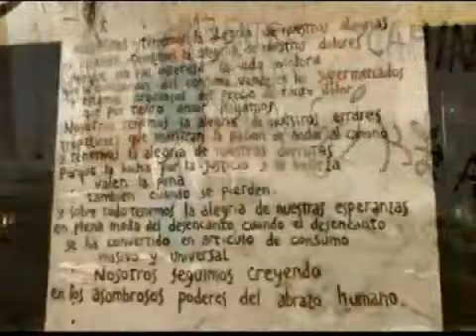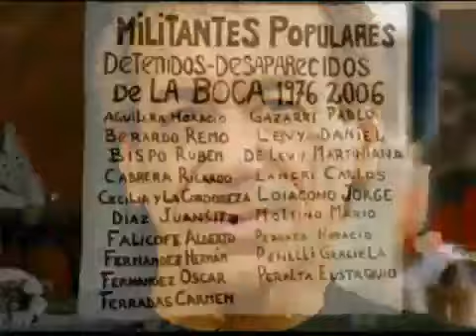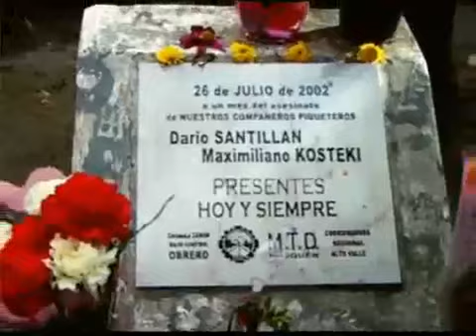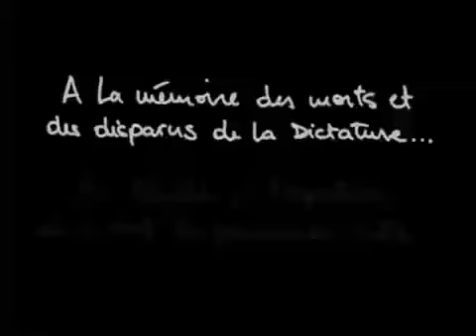Victoria (Clip Streaming)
Artiste: Keny Arkana feat. Claudio Ernesto Gonzalez
Titre: Victoria
Extrait de l'album: Entre Ciment Et Belle Étoile
Date de sortie: 2007
Label: Because Music